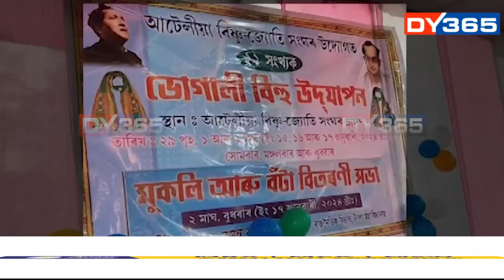এইবাৰ খৈৰাবাৰীত দেখা গ’ল হাঁহ ধৰা প্ৰতিযোগিতা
ভোগালীৰ খেল-ধেমালি অব্যাহত আছে। এইবাৰ খৈৰাবাৰীত দেখা গ’ল হাঁহ ধৰা প্ৰতিযোগিতা। কাৰ হাতত হাঁহ পৰিল? কোনো হ’ল শুই থকা শিয়াল। চাওঁ আহক।